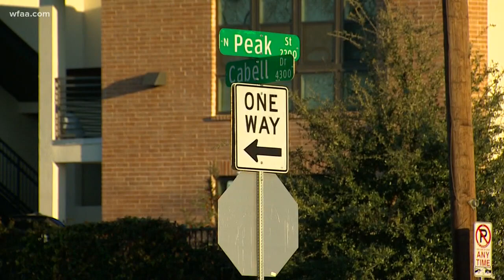DPD adds patrols, camera to neighborhood targeted in armed robberies